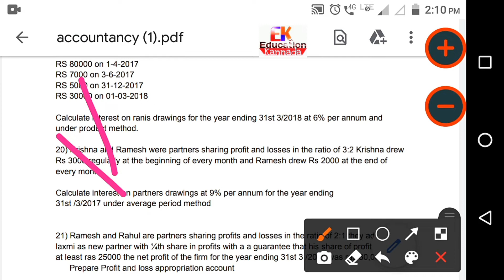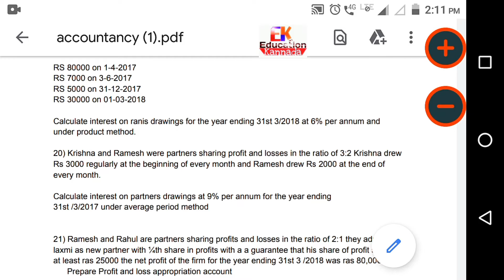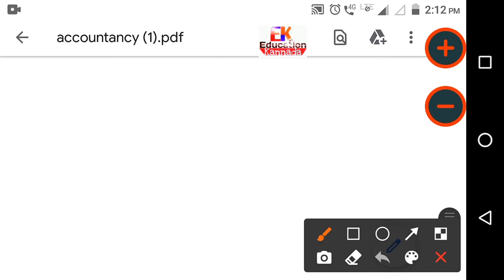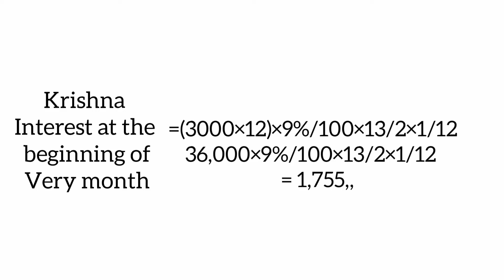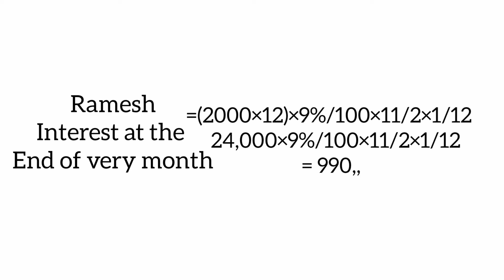2nd PUC Accountancy Problem Average Period Method Solution { 6 Marks Easy Get }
2nd PUC Accountancy Problem Average Period Method Solution { 6 Marks Easy Get }